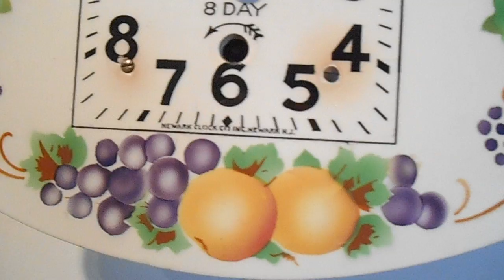Vintage Newark Clock Co Frederick H. Spitzhoff Ceramic German 8 Day wall Clock